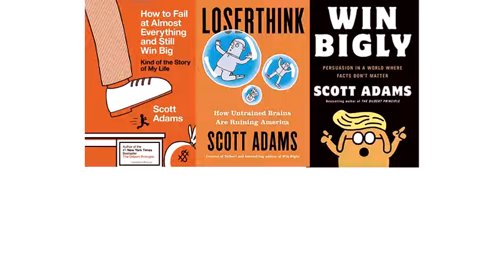The Cartels and the Constitution from Real Coffee with Scott Adams #754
Scott notes that the U.S. Constitution allows the government to issue "letters of marque and reprisal" and imagines how such letters might be used against the cartels.

Scott's daily Periscopes (live at about 7 AM Pacific time, usually) are